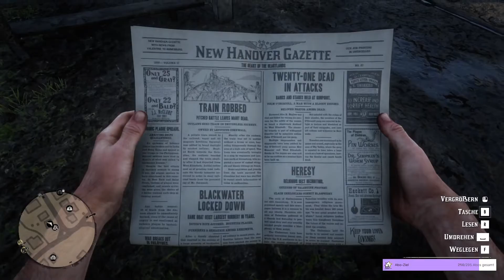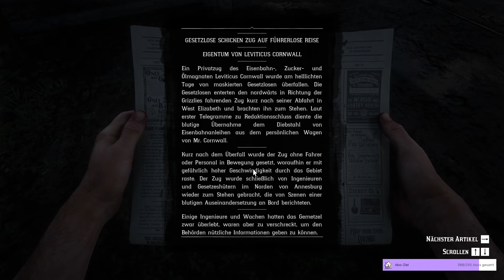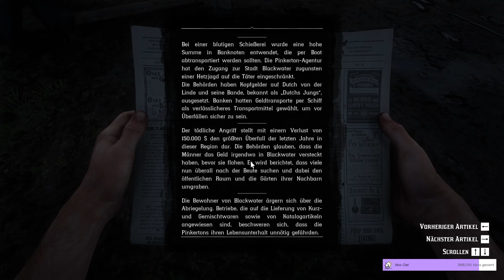[RDR2 - Story] Folge 7 - Valentine Oh Valentine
Howdy!
Nach 4 Jahren auf dem Markt, wird es endlich Zeit sich auch mal die Story anzusehen.
Alle Folgen stammen aus Livestreams.

👩🏻‍💻 Social Media

Ihr möchtet live bei einem Stream dabei sein, dann könnt ihr mich unter der Woche auf Twitch finden: 💜